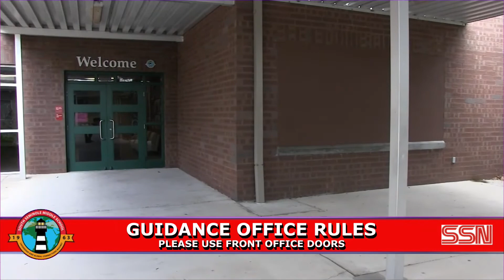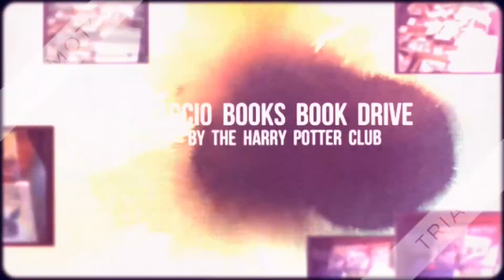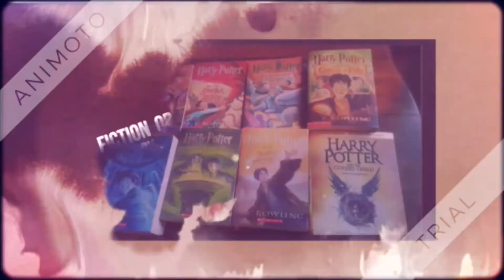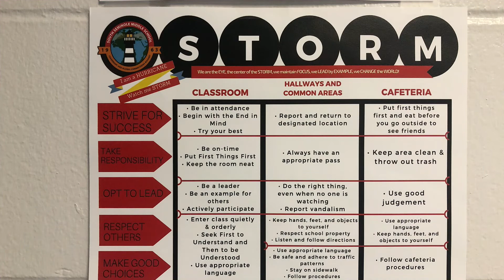SSN: April 03, 2018